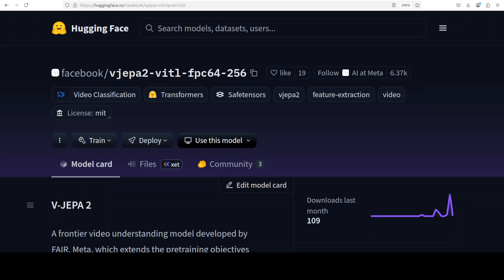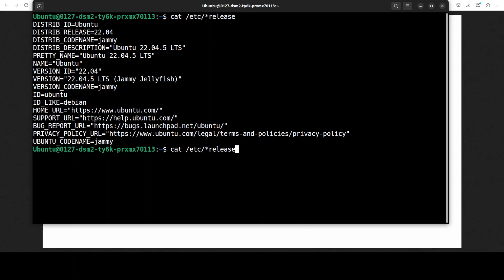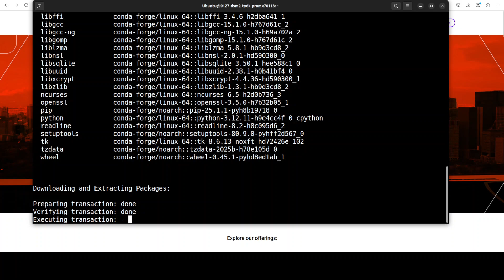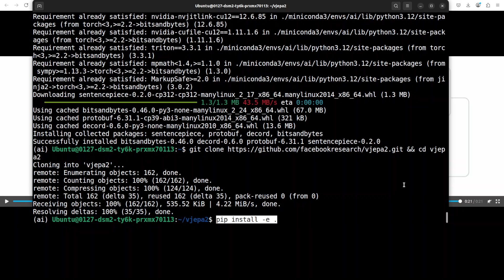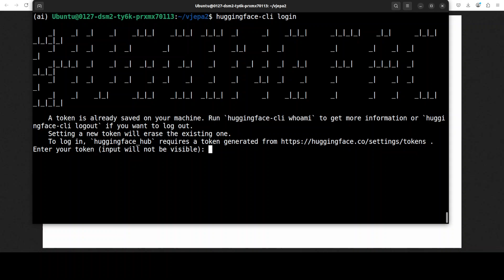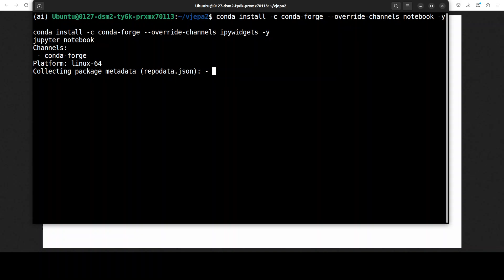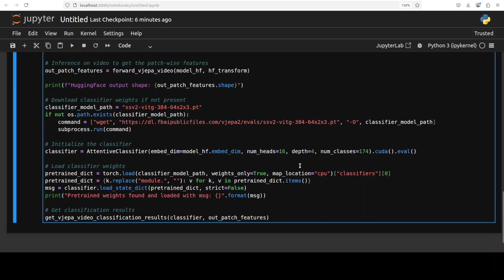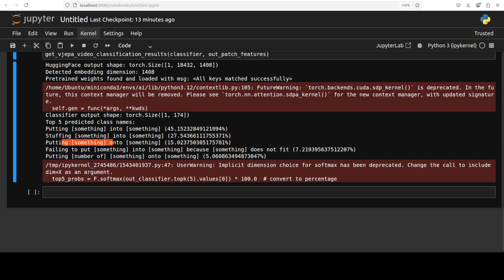Meta Releases V-JEPA 2: First World Model for Video Understanding - Install and Test Locally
This video reviews and tests V-JEPA 2, a frontier video understanding model developed by FAIR, Meta